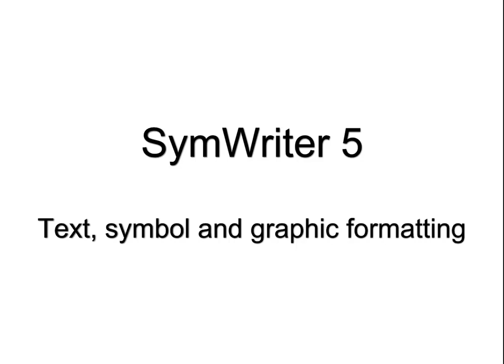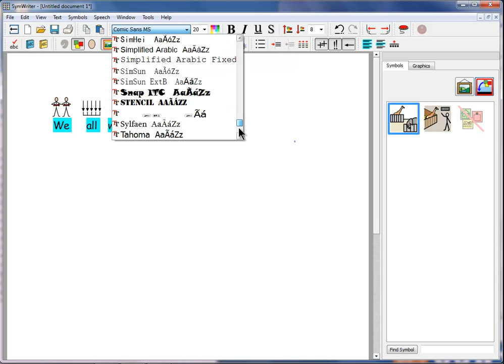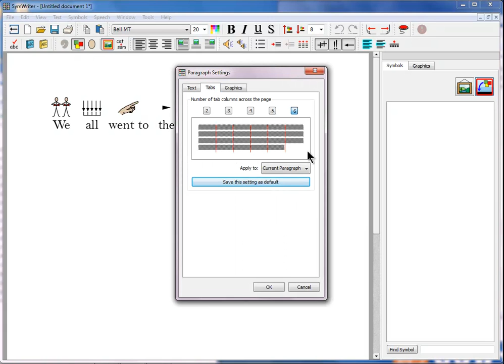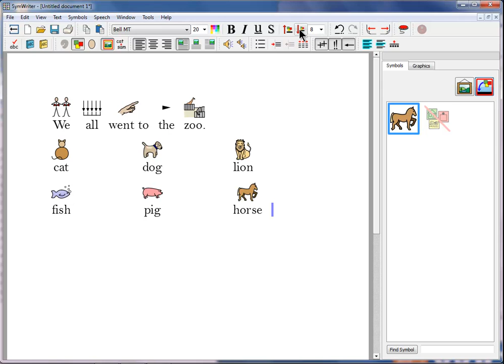Symwriter - Text, symbol and graphic formatting.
A range of features are demonstrated showing you how to make your document have the formatting that suits you best.